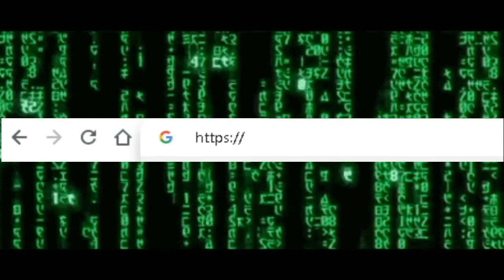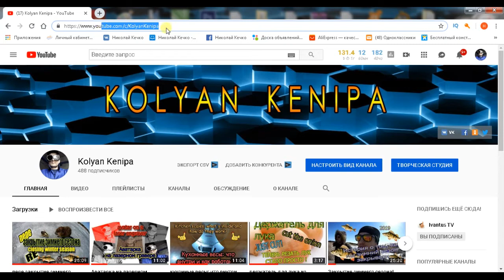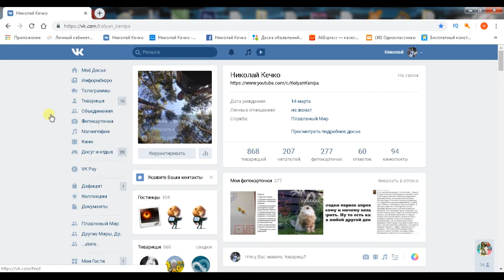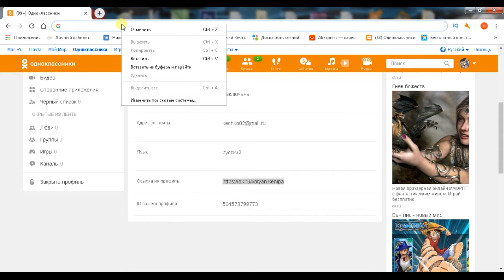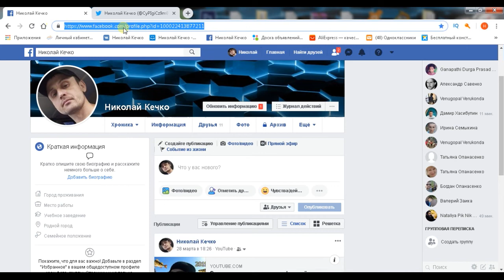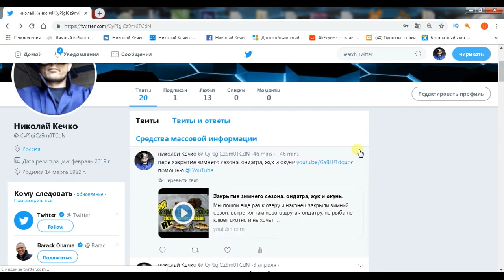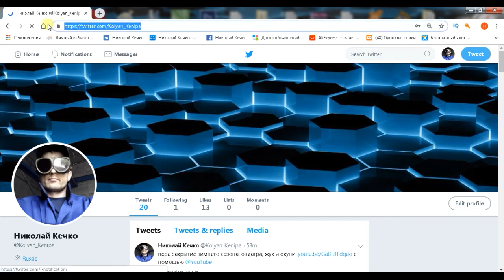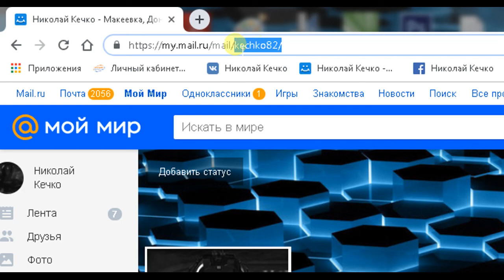как поменять URL в ютубе? как изменить адрес в соцсетях?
В этом видео я покажу как изменить свой адрес / URL в: Youtube, В Контакте, Одноклассники, Facebook, Twitter, Instagram, Мой Мир. Каждый может поменять свой адрес, это легко!